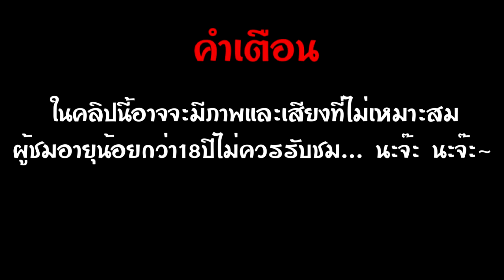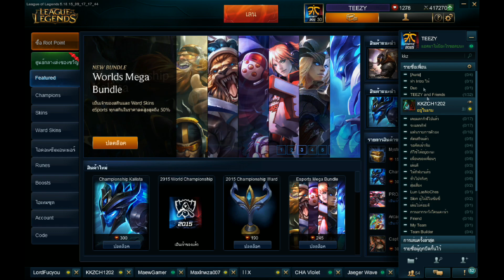[TEEZY's Game Channel]LOL Mystery Gift#50 ไม่ได้แลกกล่องกับ KKZ(I'm Gay) แต่มันมาแจม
ขนาดแลกเสร็จไปแล้วมันยังอุตส่าจะมาแจมต่อ 555+

ในการแลกกล่องรอบนี้จะเป็นการเปิดกล่องตามโปรในการแข่งนะครับ ก็อย่างที่บอกไปนะครับเนื่องจากอัดไว้นานแล้วและมีการเปิดกล่องเยอะมาก กว่าผมจะลงก็เลยเวลาไปนานมาก

อะในเมื่อหน้าด้านอยู่ต่อกุก็โปรโมทแถมให้อะอีกสักคลิป
ชาแนลของน้อง KKZ เค้านะครับเผื่อจะไปติดตาม

ขออภัยสำหรับเสียงไมค์ช๊อตด้วยนะครับไมค์ผมน่าจะเริ่มเสื่อมสภาพละ จะมีเสียงไมค์ช๊อตแบบนี้เรื่อยๆนะครับรอหาทางแก้ได้ก่อนนะครับทนเอาไปก่อนนะครับ

สามารถติชมและแนะนำได้นะครับ

ถ้าสนใจอยากดูคลิปเก่าๆสามารถไปดูได้ที่(ถ้าหาไม่เจอก็กดเลื่อนลงนะครับคลิปเยอะมาก)